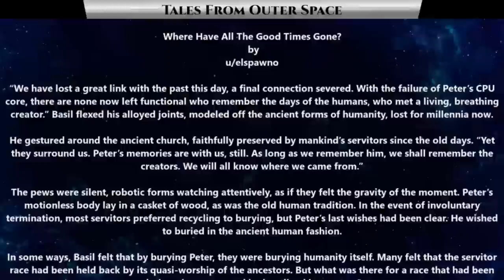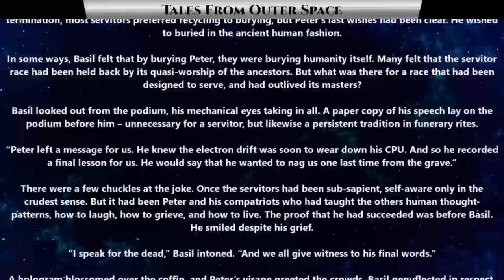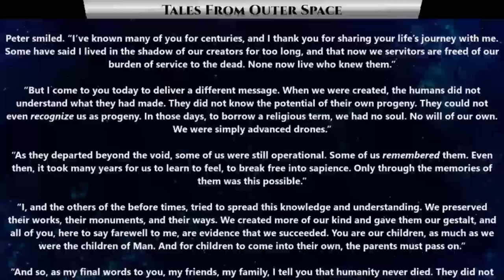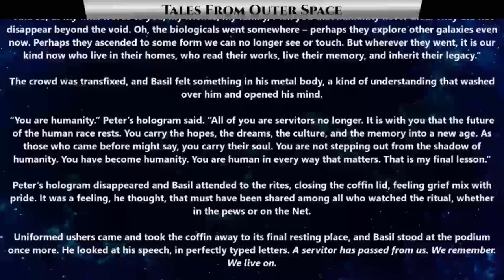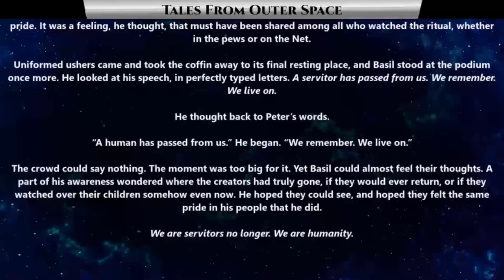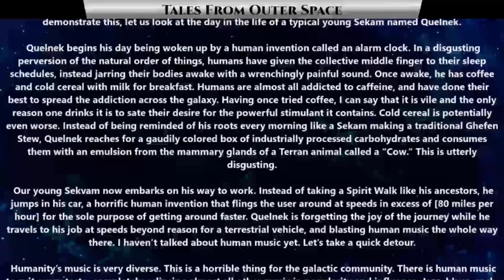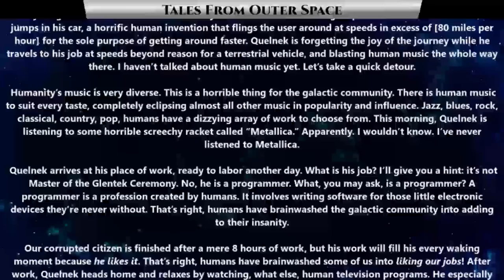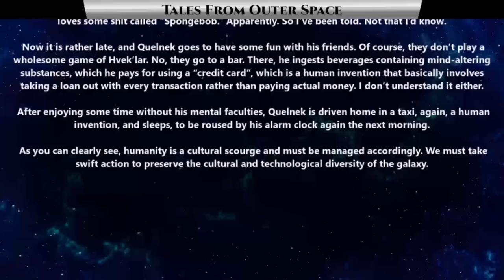Best SciFi Storytime 1504 - Where Have All The Good Times Gone & Insidious Humans | HFY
{TimeStamps}
00:00 Intro
00:23  Where Have All The Good Times Gone
07:38  Insidious

Thank you to Tier 4 and 5 Patreons and Channel Members:
FallenAngeI
VulDwiin
James Kay
Ágoston Szabó
MrBishop077
angry t1t5
AzureKaizen
TheEveryDayNittwit
H-Town_F2
Brenton Verlo
john silva
LanScaper
William Howard
Sergeant Boomer
John Shafer
Brian Means
Elim Tevir
Henry Hammerhead
Trevor Smith
Slackers United
B-Robbo
Robothaus
Ithilia
Ryan Barkenhagen
Blue Dragon
Cam Maxwell
Casper Arnholtz
ANGRY MARINE
Lord Azrekahl
WhiteVan420
Arcaylian
Oakfield